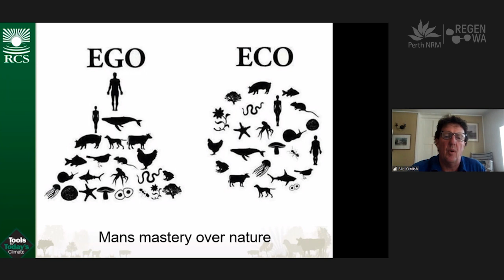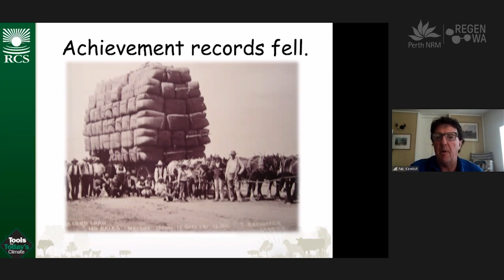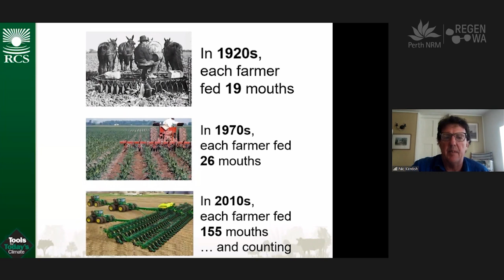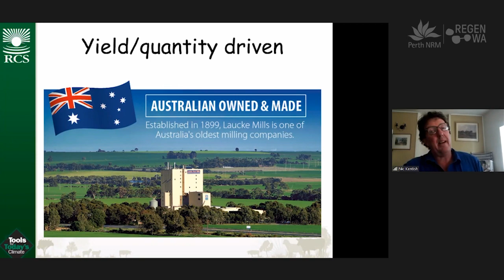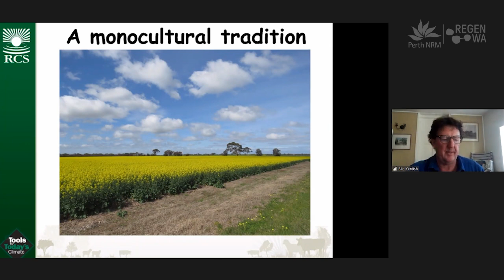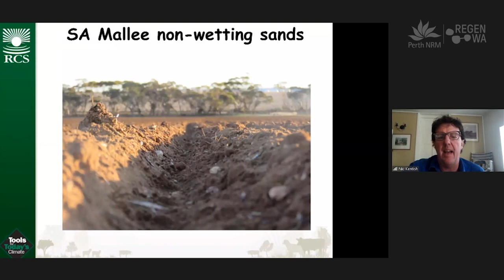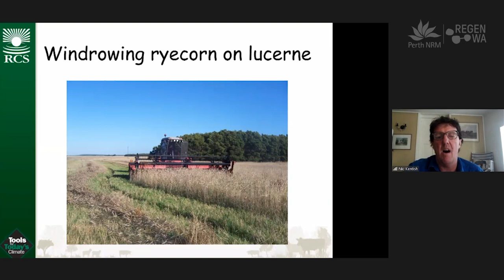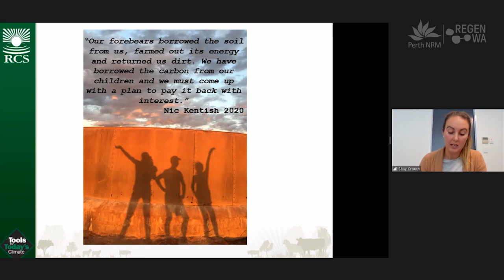Nic Kentish - Defining Regenerative Agriculture (Webinar) 2020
RegenWA is a project established by Perth NRM to develop a peer-to-peer support and learning network of pioneer farmers who are willing to investigate and demonstrate the leading sustainability practices that all farmers can adopt.

RegenWA believes in regenerating our regional landscapes and communities, with a focus on supporting farmers who are investigating alternative production practices which minimise or reverse the impact of productivity constraints like climate change and land degradation.

If you enjoyed this webinar, check out their future events

The RegenWA Webinar series is funding through the Western Australian Government’s State NRM Program.